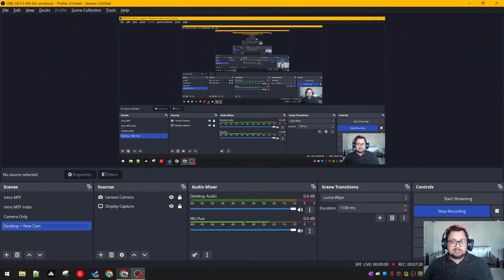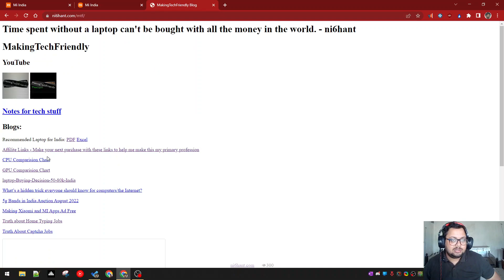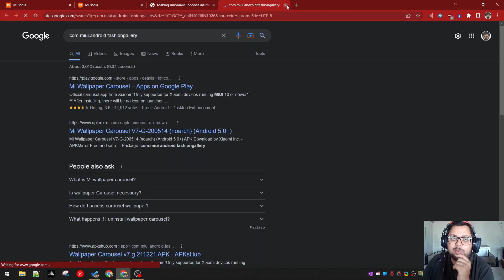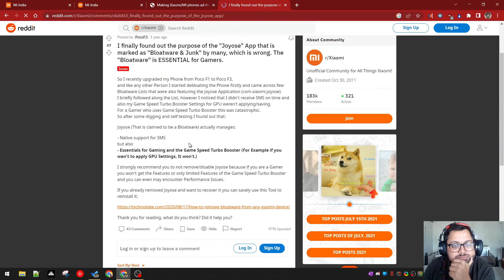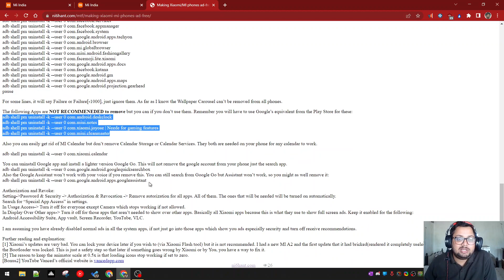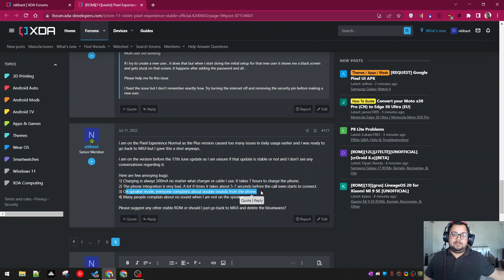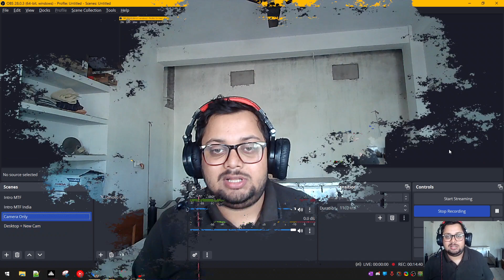Get battery replaced on older phones to make them last longer | Don't install Custom Rom on primary